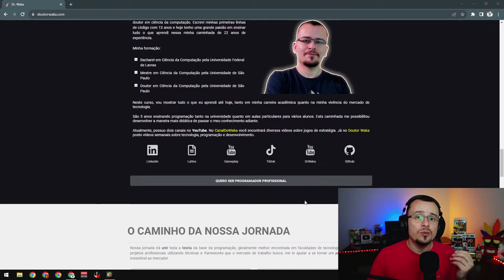FORMANDO O IMPÉRIO NÓRDICO - HOI4 Arms Against Tyranny Finland #01 - Gameplay PT BR